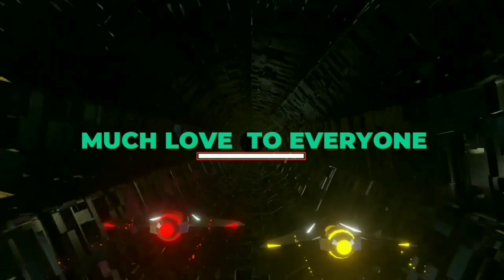Simpleng Luto My simple recipe for fish/Filipino Dish/Filipino recipe/MineS Journey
I just wanna share this simple recipe I have cooked..